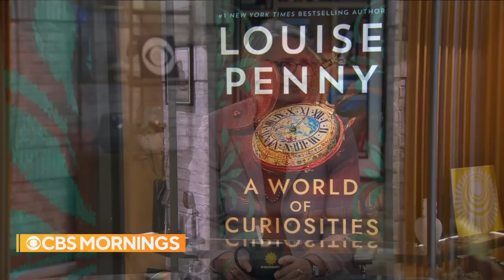Best-Selling author Louise Penny on new Inspector Gamache novel, "A World of Curiosities"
Best-selling author Louise Penny is known for her mystery novels that follow Inspector Gamache as he investigates murders in the beloved fictional town of Three Pines. Louise Penny joins "CBS Mornings" to share how a painting and forgiveness inspired the 18th novel in the series, "A World of Curiosities."